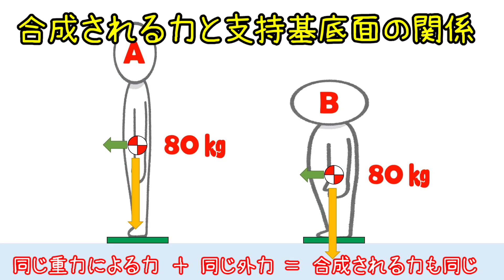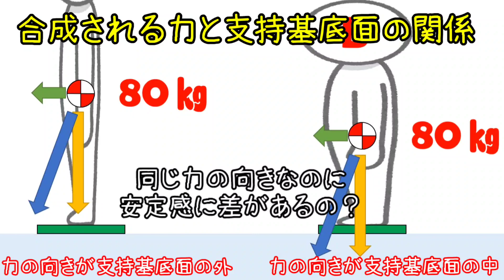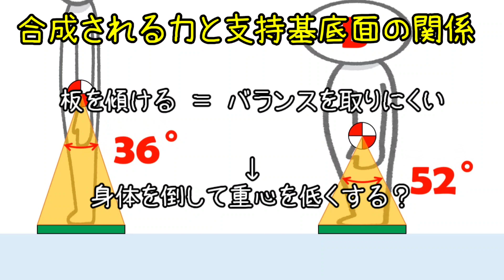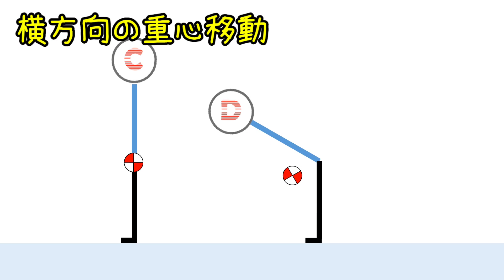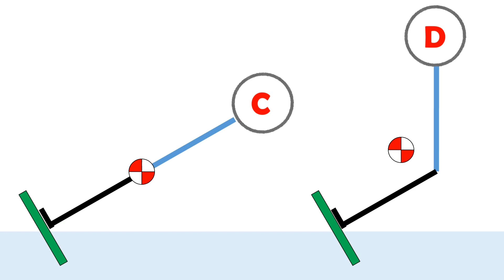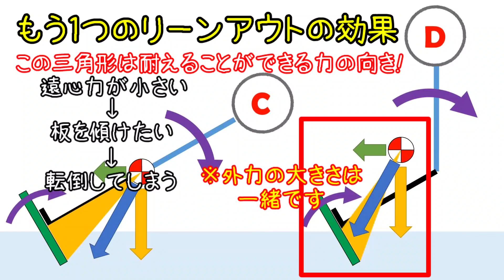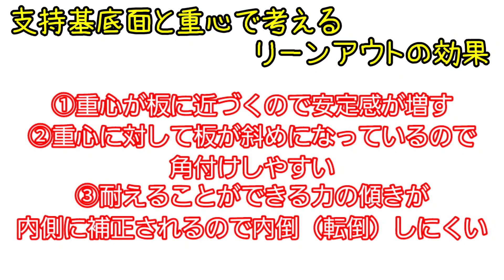スノーボードに必要な支持基底面と重心の考え方 なぜリーンアウトが有効なのか？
編集に時間がかかり、前編を公開してから２週間も経ってしまいました。。。(;´Д｀)

そんな前編はこちら
【スノーボードに必要な支持基底面と重心の考え方　角付けはなぜ難しい？】

他にもスノーボードを科学的に考えた動画はこちらにもありますよぉ(・ω・)ﾉ

どうすればいいかの『ノウハウ』も大切ですが、なぜそうするかの『ノウホワイ』と言われる部分、原理、理論を知っていると、自分の滑りの見直しや、更なる成長の手助けになるかもしれません。

是非参考にしてくださいm(__)m

【スノーボード成長記録】

yukiyama: Wzoj2rowj4m